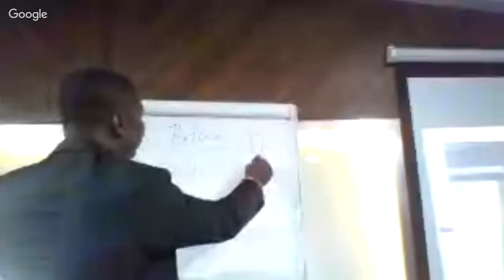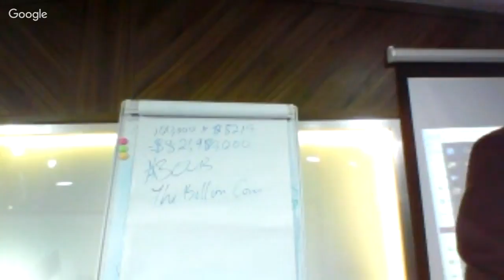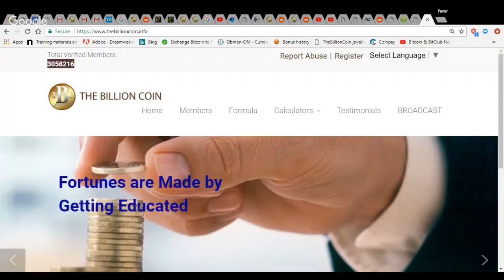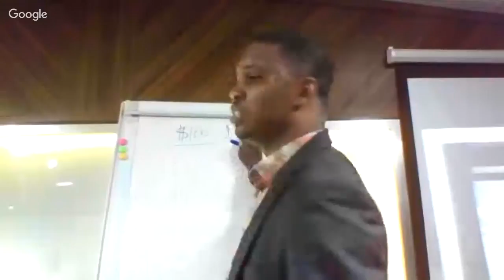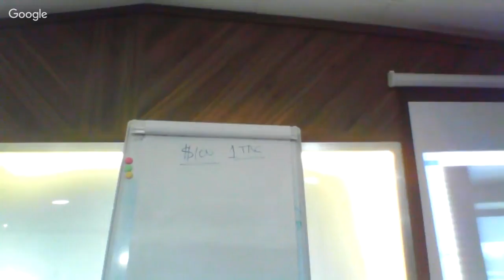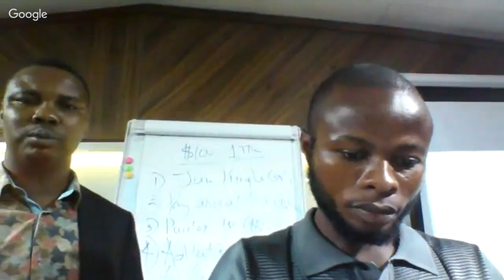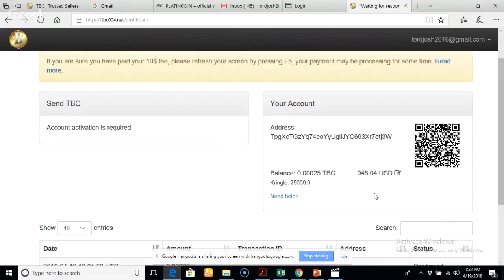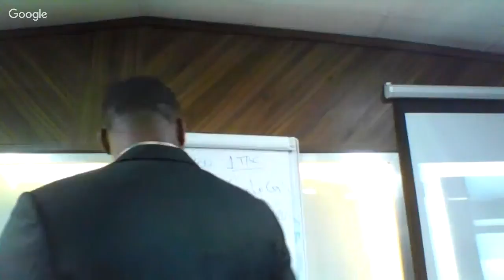TBC Live broadcast #5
1. and claim your $900+ gift
2. Pay your $10 annual fee from Kringle cash back office
3. Purchase minimum of $100 worth of TBC from me and get 1 TBC from TBC creator. TBC creator is giving out 1 TBC for every $100 worth of TBC you purchase for the first 1,000,000 subscribers this month.

If you have met the above then proceed to join the TBC Partnership Program by filling the form below and start referring and earning daily.

Welcome onboard!

Favor Sunano (TRUSTED SELLER)
President
TBC Community Nigeria